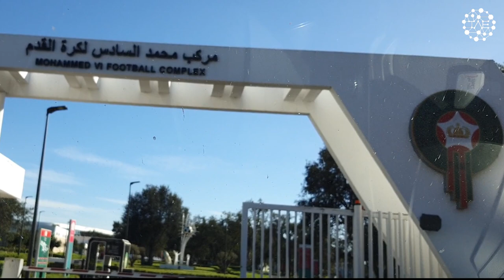JE LIVRE UN COLIS À JAWAD EL YAMIQ AU CENTRE DE L'ÉQUIPE DU MAROC